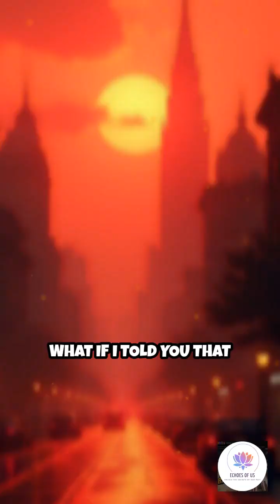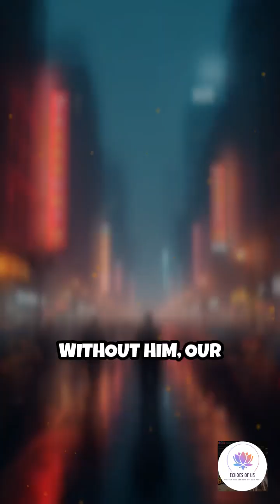How Ice Changed Humanity Forever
Meet the unsung mind who made modern air conditioning possible! Discover how one invention changed our world forever.